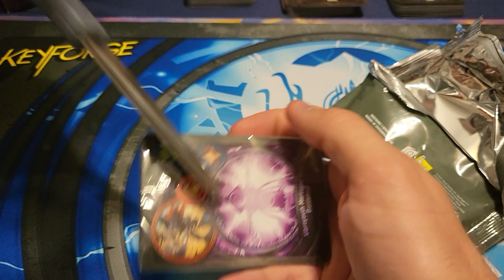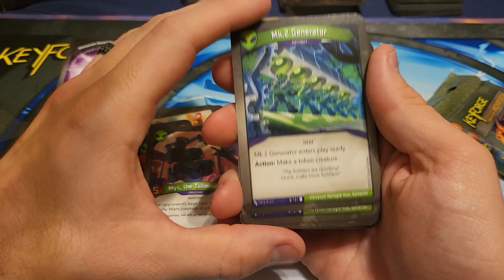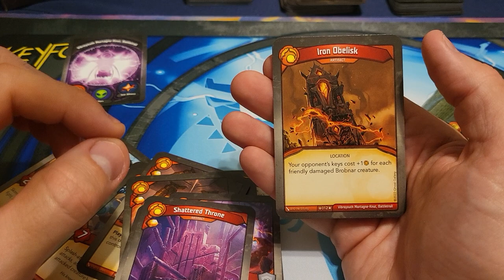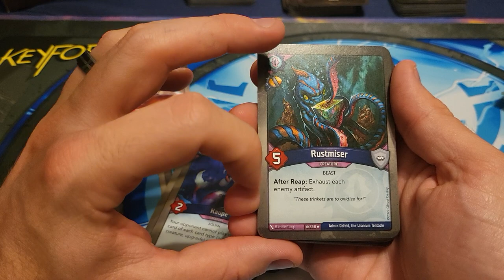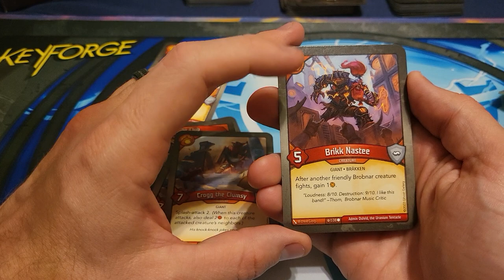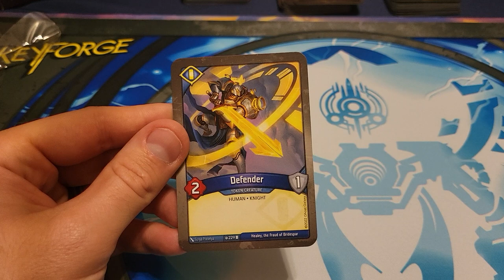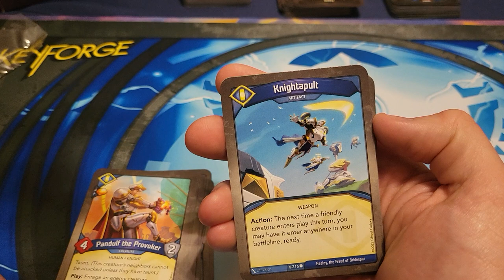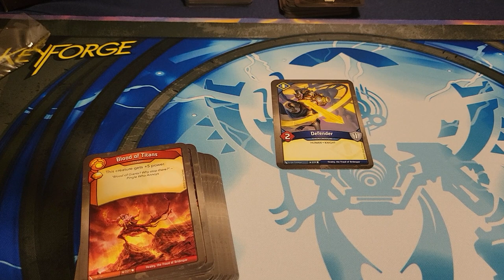Keyforge: Winds of Exchange. 3 deck opening.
opening 3 more decks of Keyforge!